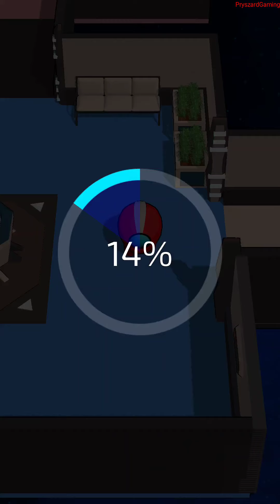I Am Impostor - Gameplay Part 1 All Levels Max Level (Android, iOS)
APP DESCRIPTION

I Am Impostor is an easy, fun, single handed control game. Your mission is to kill all other crew members in a Spaceship before they complete the repairing tasks. Watch their movements carefully and wait for the best moment to eat them alive one by one.